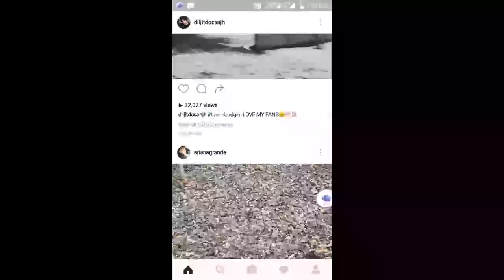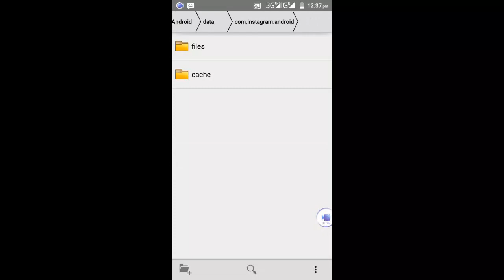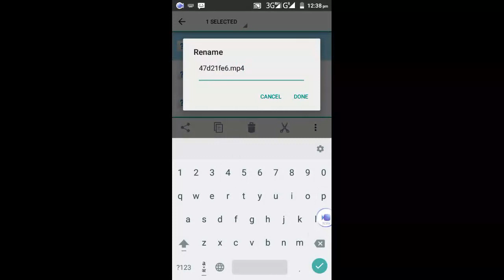how to watch instagram videos offline..